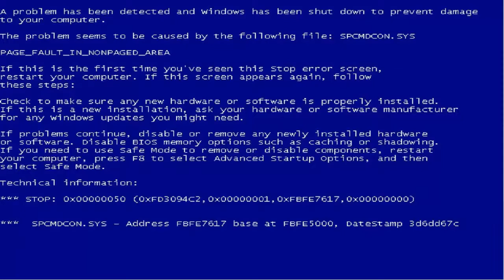Warface Coop - Clã BR0THERS - JackFroost, BRxFlyingJack, HOKIN, General_Braga e Wesley.MaCarthy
Coop no Full House com a galerinha do clã Brothers

Se inscrevam!